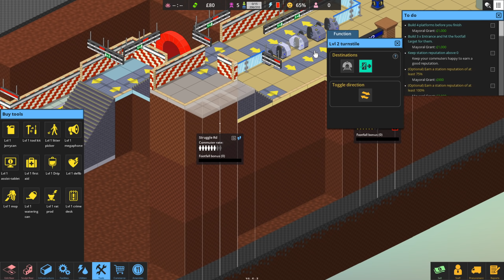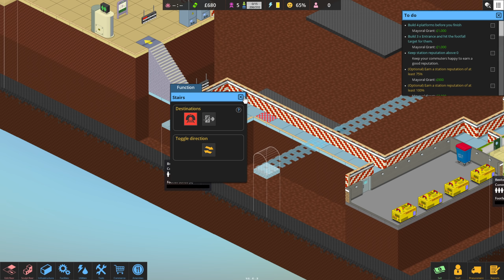BIGGEST PROJECT YET! - Overcrowd - FULL RELEASE - Management Station Builder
Design and build the most efficient metro stations known to man! Excavate. Expand. Set staff priorities. And manage the commuter flow. Overcrowd is a 2.5D management/tycoon/simulator set below the bustling city of Lubdon Town.